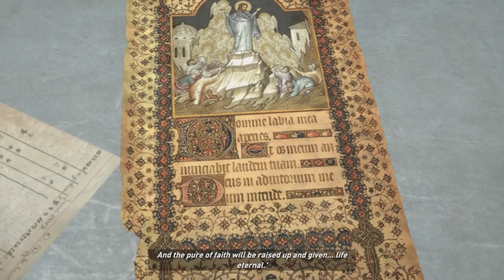RISE OF THE TOMB RAIDER: FULL GAME WALKTHROUGH PART 3 (HARD MODE)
I DO LOVE TOMB RAIDER, I HOPE THEY BRING OUT A NEW 1 OR EVEN ANOTHER TRILOGY SOON. KINDA MISS PLAYING THE TOMB RAIDER GAMES FOR THE FIRST TIME.